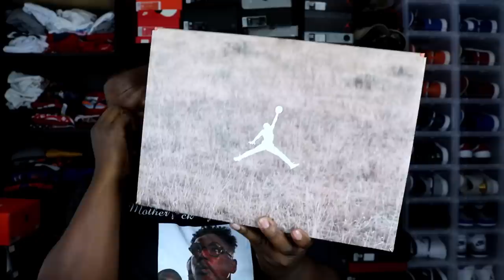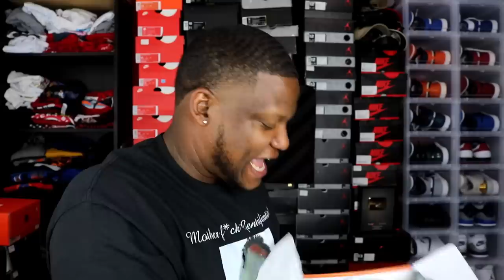THEY SOLD OUT! BUT I REFUSED TO TAKE THE L!!!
I copped from a reseller!!! These kicks sold out ASAP but I refused to take the L quietly!!

YOU CAN SEND STUFF TO:
MIKE RICH